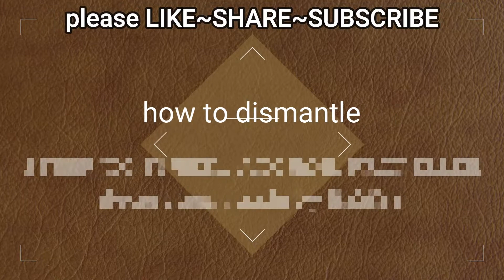How to dismantle and assemble brass decoration (Steering Wheel, Anchor, Propeller)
This decoration is made by my Father and i have been amazed ever since i saw it.
The detail of it is so awesome.

Please follow jak_machineshop on instagram